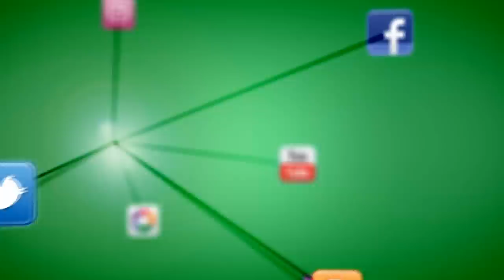Semana Santa 2015 - La Caída por la Corredera - Úbeda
Graba @Clau_BarTej. En la entrada mañana del Viernes Santo, la Cofradía de la Caída avanza por la Corredera tras salir de la Basílica de Santa María de los Reales Alcázares.